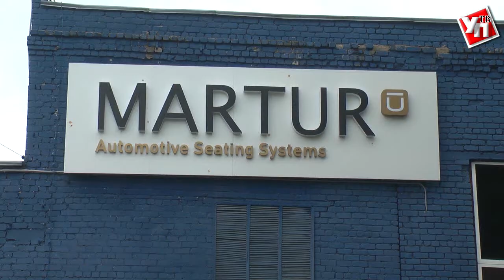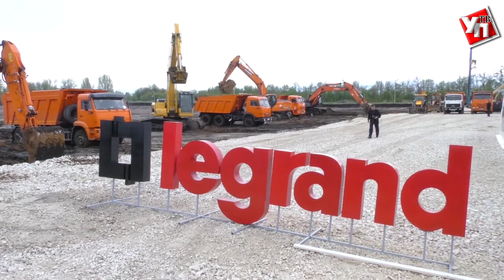В Ульяновске инвестиционная деятельность выходит на новый уровень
Представители правительства Ульяновской области обсудили вопросы экономического роста региона на совещании с губернатором Сергеем Морозовым. В 2017 году минэкономразвития установил для региона базовый показатель индекса инфляции в 104,5 процента. Однако регион вышел на рекордный низкий процент в 102,5.